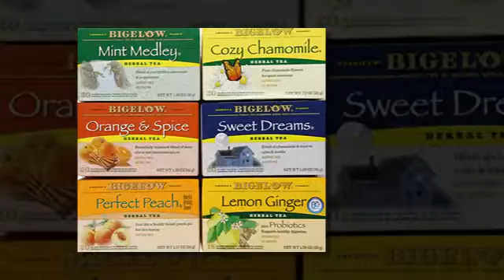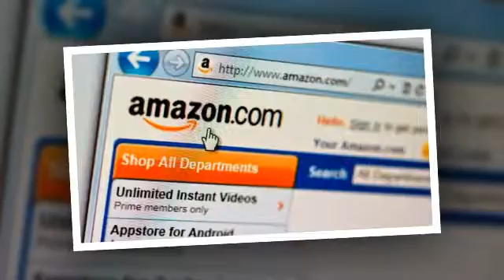Bigelow Mixed Herb Teas, 118 Count